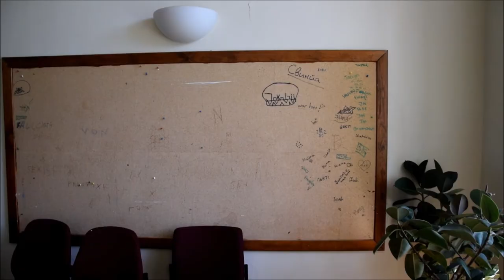2nd day in Trebnitz, Germany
Αυτά είναι στιγμιότυπα από την δεύτερη μέρα στην Γερμανία όπου συμμετείχα σε ένα erasmus plus project σχετικά με το hate speech.

Ευχαριστώ τη Youthnet Hellas γι' αυτό το ταξίδι και αν θέλετε και εσείς να συμμετέχετε σε παρόμοια projects, μπορείτε να δείτε εδώ ποια υπάρχουν διαθέσιμα αυτή την περίοδο